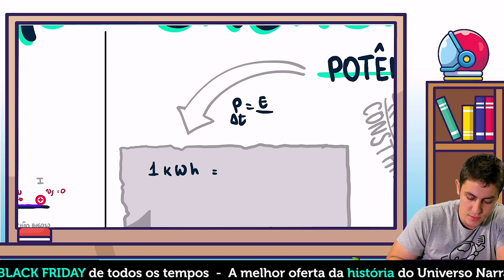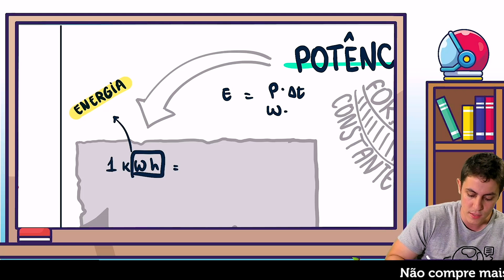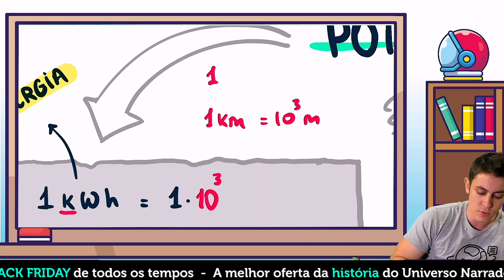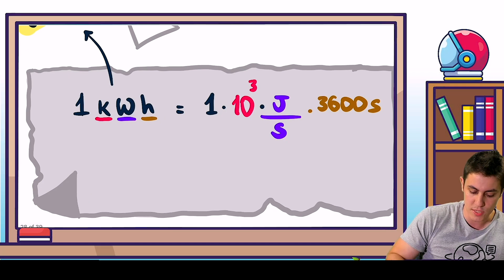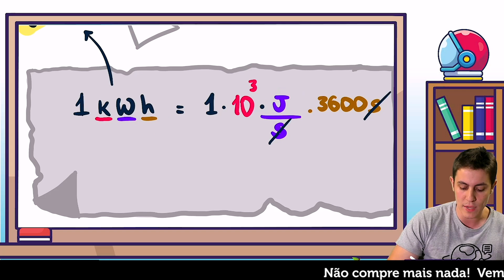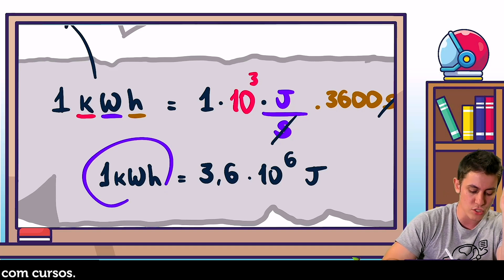O que é o kWh Kilo Watt Hora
👉🏻Vamos fazer algo que nunca fizemos antes. A melhor oferta da HISTÓRIA: pague uma única vez e tenha acesso ETERNO 👇🏻